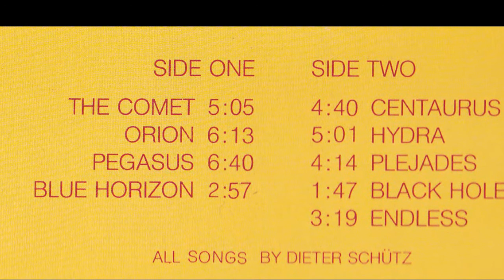Dieter Schütz - Blue Horizon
Aus dem Album "The Comet" 1986

Taken from "The Comet" 1986